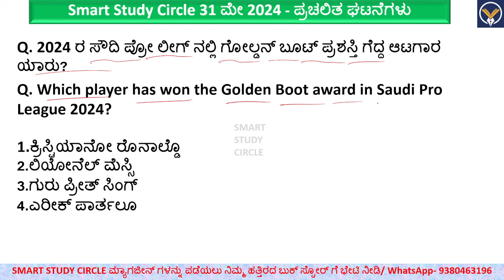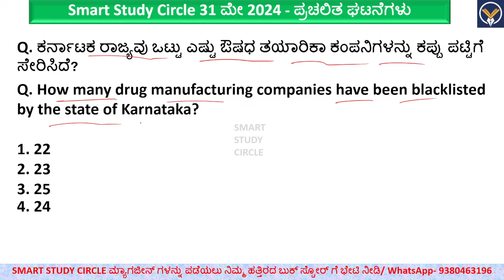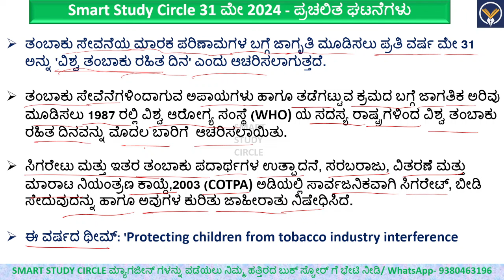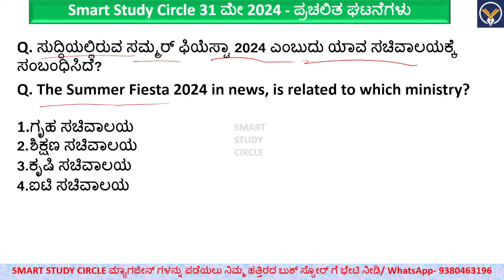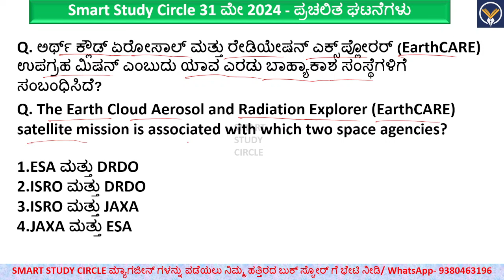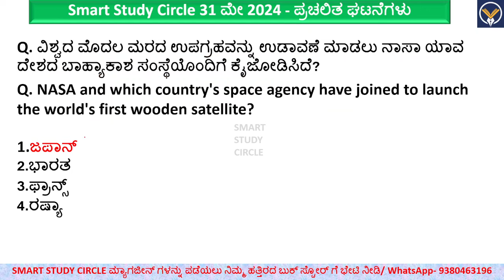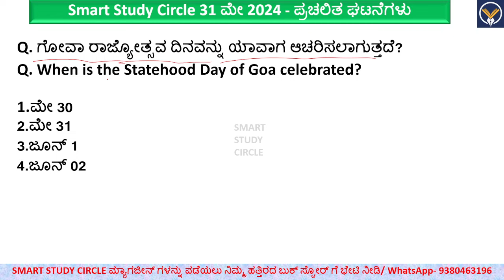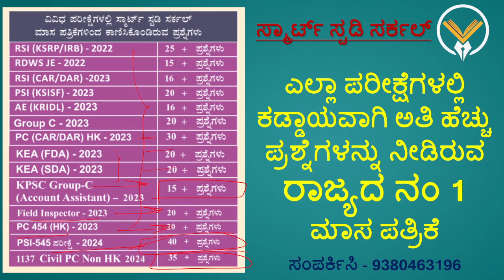May 31 Daily Current Affairs in Kannada 2024 | ಪ್ರಚಲಿತ ಘಟನೆಗಳು | KAS, VAO, PDO, KEA, KPSC, PC